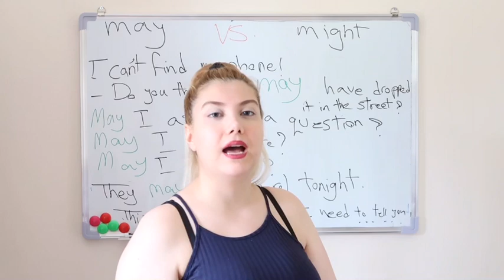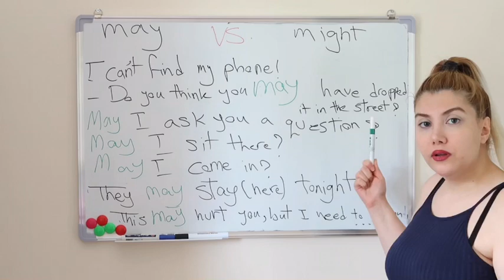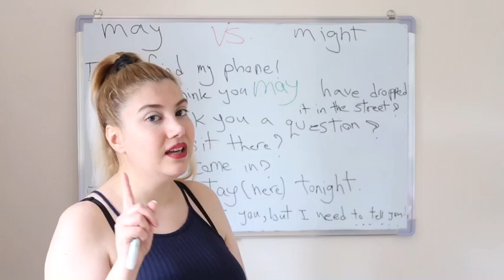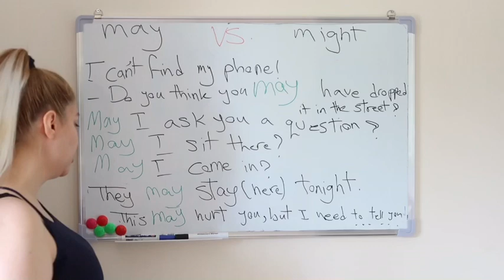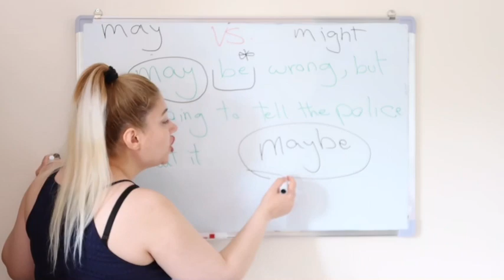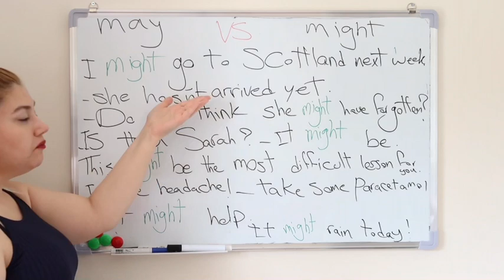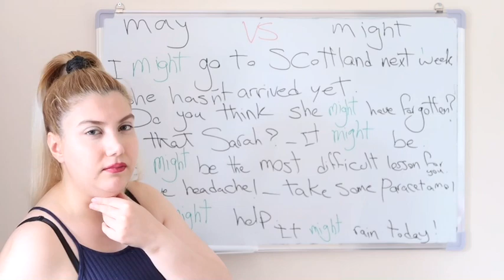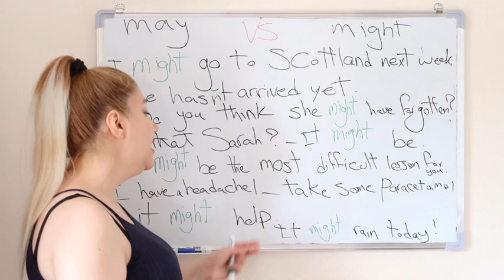فرق Might و May بريتيش 🇬🇧